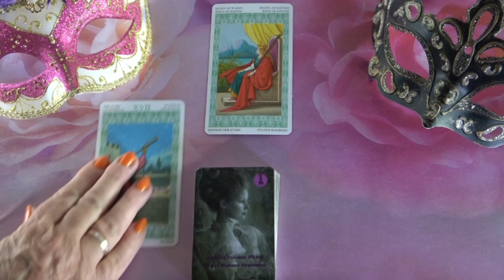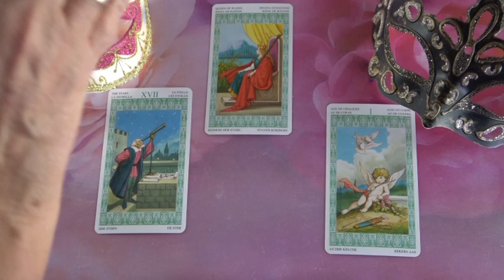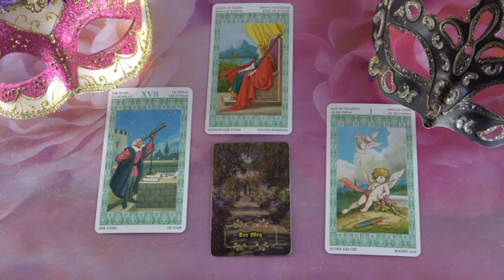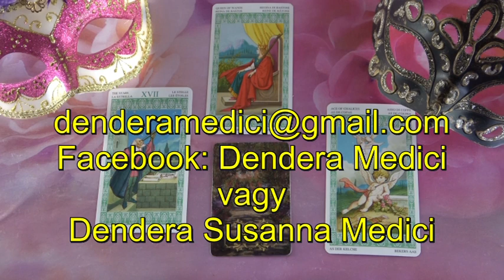??? Jóslás Junius 10-én